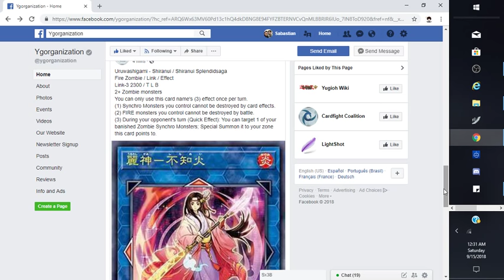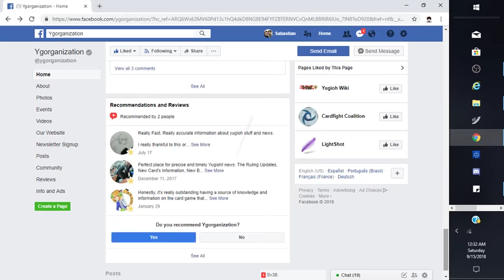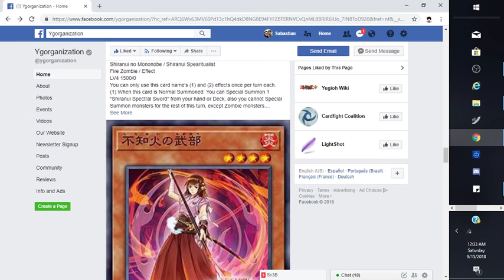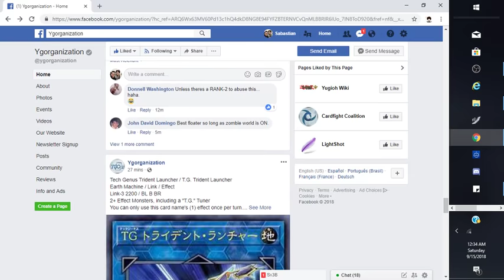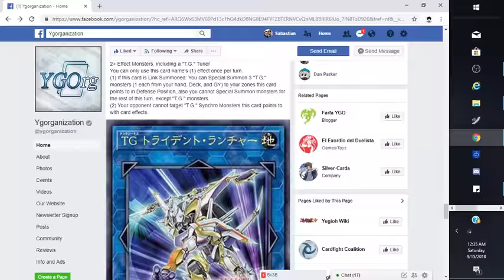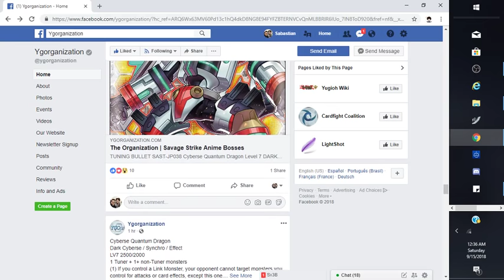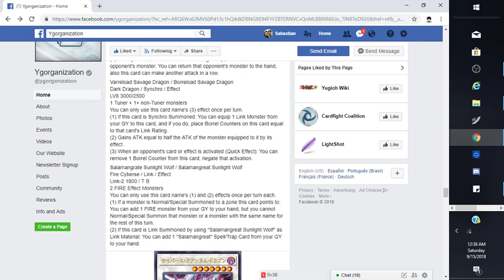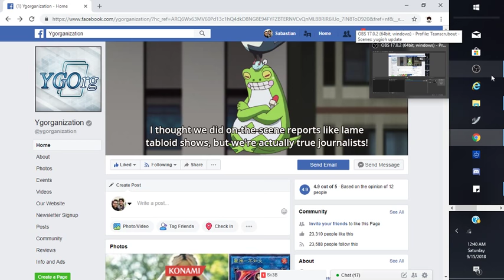Savage Strike Leaks Begin! Insane Borreload Synchro + T.G. & Shiranui Support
Duelingbook: teamscrubout
YGOPRO: teamscrubout